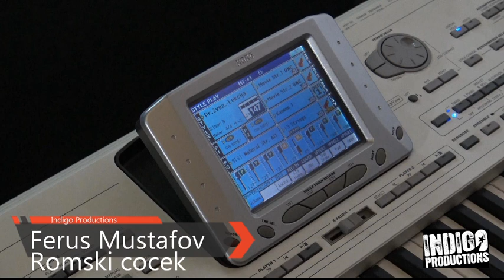⭐️Romski cocek Ferus Mustafov☆Makedonija cc77 2022/23set ☆Korg pa2xpro⭐️